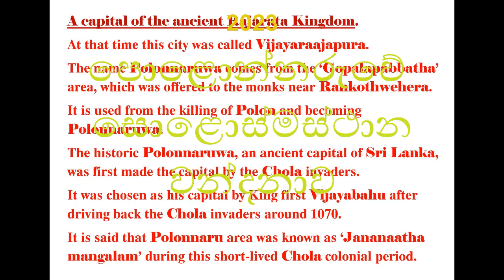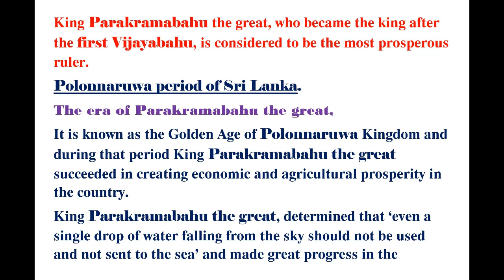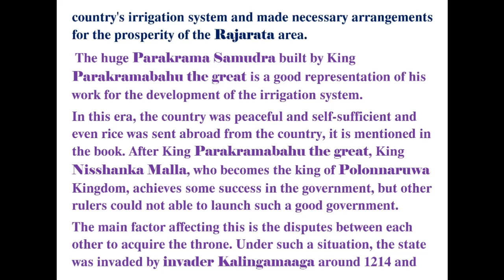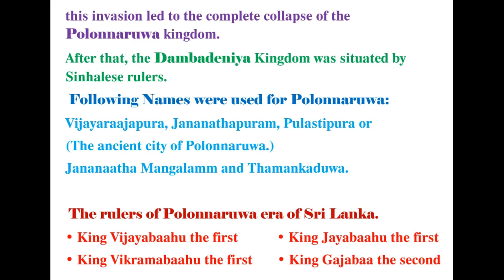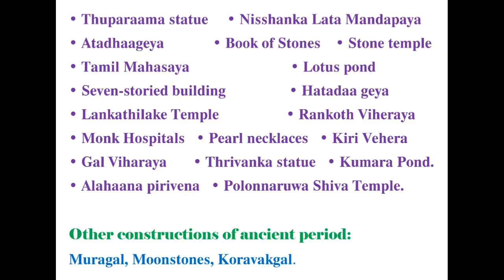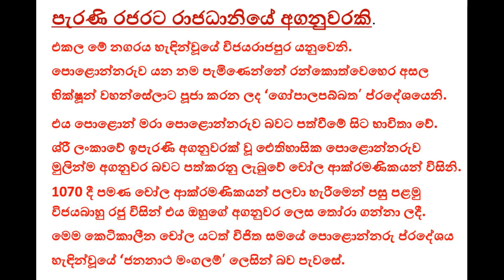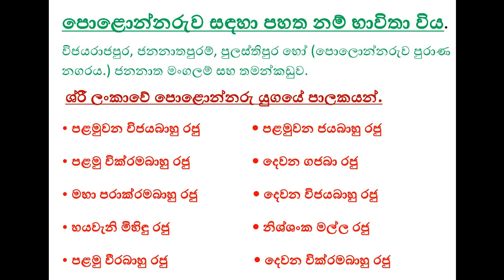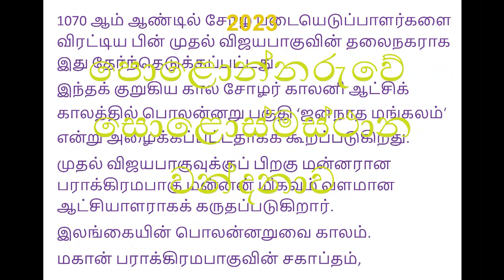2023 පොළොන්නරුවේ සොළොස්මස්ථාන වන්දනාව Pilgrimage sixteen places in Polonnaruwa பொலன்னறு யாத்திரை SL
Ancient  Polonnaruwa city

1.Royal Palace The Royal Palace is even comprehended as the Vijayotpaya, a seven-storied structure built by King Parakramabahu the Great in Polonnaruwa. ...
2. Gal Viharaya
3. Polonnaruwa Vatadge
4. King Parakramabahu statue
5. Lankatilaka Temple
6. Parakrama Samudraya Reservoir
7. Nissanka Latha Mandapaya
8. Nelum Pokuna (Lotus Pond)

1.Royal Palace
The Royal Palace is even comprehended as the Vijayotpaya, a seven-storied structure built by King Parakramabahu the Great in Polonnaruwa.

The Palace was assumed to have been built in the late 1100s, and as you enter, you can see three levels of bricks, and you will see cavities in them. It is articulated that these must have been used for wooden beams that are currently rotted. These wooden shafts must have been sustained to hold the wooden foundations.

2. Gal Viharaya
The Gal Vihara or Gal Viharaya temple is named so because of the Granite/Rock. (rock pronounce in Sinhala language Gal ) face used to carve out the four icons. It held a part of “Uttararama”, also known as the north monastery in Polonnaruwa city. The models/sculptures described at Uttararama show some crucial exceptions, possibly following an entirely diverse technique from the previous Anuradhapura era. The broader forehead in the Gal Vihara is one of the unique models of this, the carving of robes with two identical lines rather than using a single line as standard in the Anuradhapura period uplifted by the Amaravati school of art.

Likewise, the standing statue’s description has been a contention amongst archaeologists and excavators.
Interestingly, all images have been shaped to get used to the height potential area of the rock, with the rock’s height deciding the size of carvings. In addition, the remains of brick walls at Gal Vihara indicate that each statue was manipulated to have its own image house.

Polonnaruwa Vatadge
The Polonnaruwa Vatadge is an old structure located in a quadrangular region, Dalada Maluva in the ancient city of Polonnaruwa in Sri Lanka. The Vatadage holds most of southwestern Dalada Maluva and is prominent among other oldest and most sacred shrines. The Vatadage has a similar design to the structures relating to the Anuradhapura period, particularly Thuparamaya and Lankaramaya.
The Polonnaruwa Vatadage has two stone platforms enriched with elaborate stone carvings. The lower one is accessed through a single entry facing the north, while the second is entered by four doorways facing the four cardinal features. This floor houses the stupa, which is enclosed by brick walls. The Buddha statues are built around the wall facing the four cardinal features.

4. King Parakramabahu statue
The King Parakramabahu statue is an excellent statue overlooking the extensive Parakrama Samudra Reservoir in the ancient city of Polonnaruwa. The figure is found in the region of the Pothgul Vihara complex and was constructed by King Parakramabahu I. Seldom it is assumed that the Parakramabahu statue is a portraiture of the noble king. Moreover, it is sometimes thought of as a sage, a Pulathi Rishi statue. The figure itself is shaped into a giant rock during the 12th Century AD. It is one of the most well-made stone statues referring to this age. Close to twelve feet tall, this sculpture is of a man with a grave but a wise appearance with half-closed eyes and a sad smile as he holds from what most think is a manuscript he has in his arms at around chest height.
Man is bare-chested but for a thread thrown over his left shoulder. His load is borne by one of his feet and somewhat of both. Archaeologist Prof. Senarath Paranavithana concludes that this statue is an expression of power and nobility, whatever unique identity of the person and whether or not it is an official portrait of someone of the time. It is amongst the many cryptic and thought-provoking sculptures from Polonnaruwa.

5. Lankatilaka Temple
Lankatilaka Temple is one of the most symbolic buildings of the ancient empire of Polonnaruwa. A couple of great walls, each with a diameter of 4m & 17m, form a narrow path leading to a very majestic, though presently headless Buddha statue standing over 14m high. Built by King Parakrabahu, the shrine is a visible difference in terms of Buddhist architecture. Instead of the symbolic stupa, the consideration is directed toward the giant figure of the Buddha, which fills up the whole space within the shrine.

6. Parakrama Samudraya Reservoir
Parakrama Samudraya Reservoir( wewa) in Polonnaruwa was built by King Parakramabahu the Great (around 386 AD); it is a massive tank that once encompassed five large reservoirs. Engineers today say that this intelligent design feature was used to relieve the pressure on the main dam, and many are baffled by the sheer volume of this feat.
Their purposes have still not been speculated, including the remains of sluice gates on the dam, plenty of other mysterious design elements, and ruins found across the banks.
Ok.